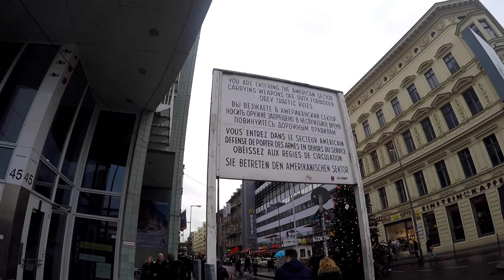Citytrip Berlin 2015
Citytrip naar Berlijn
GoPro hero 4 movie